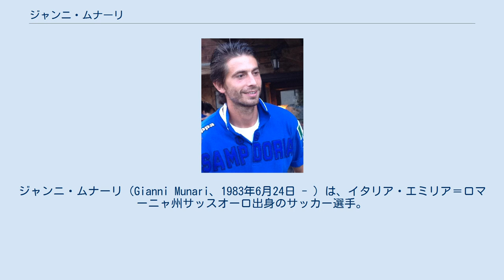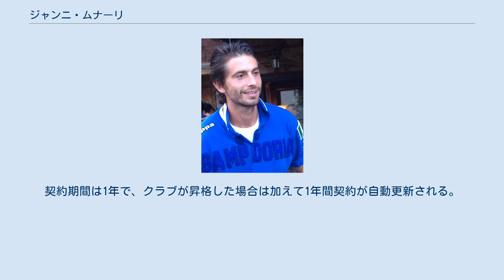ジャンニ・ムナーリ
SSDウニオーネ・トリエスティーナ2012の選手
ジャンニ・ムナーリ（Gianni Munari、1983年6月24日 - ）は、イタリア・エミリア＝ロマーニャ州サッスオーロ出身のサッカー選手。
パルマ・カルチョ1913所属。
ポジションはMF。
 大柄なミッドフィールダー。
その身長を活かしてセットプレーから得点を奪うこともしばしば。
強烈なミドルシュートも持ち味である。
 USサッスオーロ・カルチョの下部組織で育ち、2001年にデビュー。
2003年以降、ジュリアノーヴァ・カルチョ、USトリエスティーナ・カルチョ、エラス・ヴェローナFCとセリエBのクラブを渡り歩き、2006年にセリエA・USチッタ・ディ・パレルモに移籍した。
しかし、リーグ戦に1試合も出られないまま半年後にUSレッチェに期限付き移籍した。
シーズン終了後も共同保有でレッチェに残ることになり、以後5年間をレッチェで過ごした。
2011年6月に入札によってパレルモが買い取ったが、契約期間が残り1年間である事も相俟って構想外となった。
7月、ACFフィオレンティーナに移籍し、3年契約を結んだものの、2012年1月にはセリエBのUCサンプドリアへ移籍した。
2013年7月、パルマFCに加入することが発表された。
2014年8月にはワトフォードFCに期限付き移籍することが決定し初の国外リーグへの挑戦となった。
クラブはリーグ2位でシーズンを終え、プレミアリーグ昇格を果たした。
 2015年7月29日、セリエBに降格したカリアリ・カルチョに移籍した。
契約期間は1年で、クラブが昇格した場合は加えて1年間契約が自動更新される。